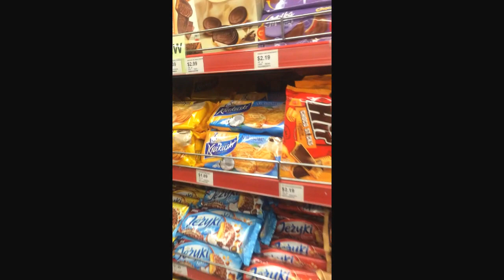Making Delicious Lithuanian Food!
Today we decided to go out and buy some stuff to make a traditional summer Lithuanian soup basically a cold borsch (beat soup) called Saltibarsciai in Lithuanian. I hope you guys enjoy the video :)